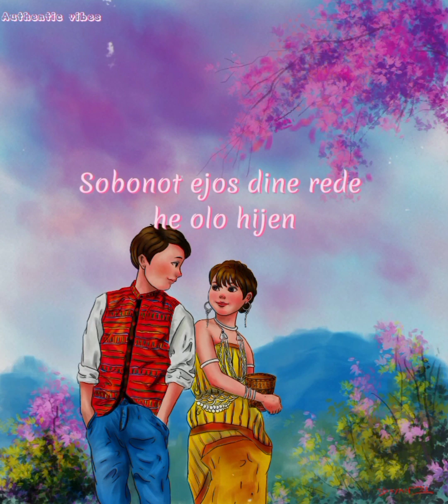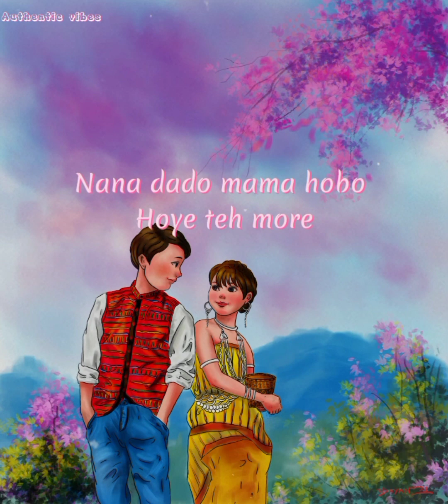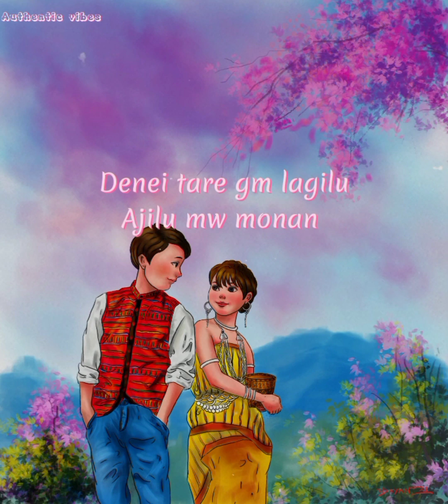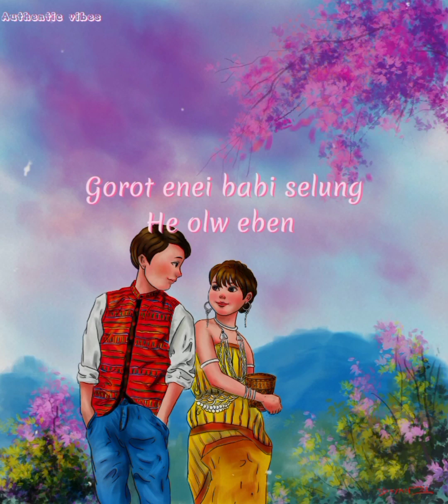Feels like awesome lyrics chakma new song2023/priyo darshi/mangoli/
chakma romantic song

Feels like awesome lyrics

chakma song feels like awesome lyrics

Mangali chakma new song